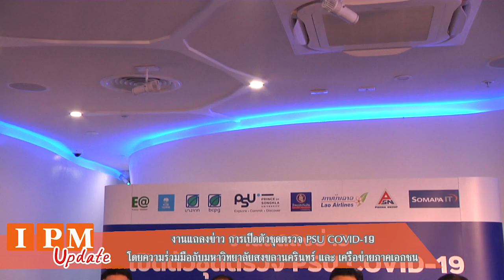ครั้งแรกของประเทศไทย กับชุดตรวจคัดกรอง PSU COVID 19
เมื่อวันที่ 29 พฤษภาคม 2563 มหาวิทยาลัยสงขลานครินทร์ ร่วมกับ เครือข่ายภาคเอกชน ได้แก่ บริษัท พลังงานบริสุทธิ์ จำกัด (มหาชน) บริษัท ทิพยประกันภัย จำกัด (มหาชน) บริษัทโสมาภา อินฟอเมชั่น จำกัด (มหาชน) บริษัท บางจาก คอร์ปอเรชั่นจํากัด (มหาชน)บริษัท บีซีพีจี จำกัด (มหาชน) ธนาคารกรุงไทย จำกัด (มหาชน) การบินลาว และบริษัท พิโซน่า กรุ๊ป จำกัด แถลงข่าวพัฒนาชุดทดสอบเพื่อตรวจคัดกรองการติดเชื้อไวรัสโควิด-19 ณ บริษัท ทิพยประกันภัย จำกัด (มหาชน) กรุงเทพมหานคร มีคุณภาษิต อภิญญาวาท ผู้ประกาศข่าวสถานีวิทยุโทรทัศน์ไทยทีวีสีช่อง 3 เป็นผู้ดำเนินรายการ

ทีมวิจัยนำโดย ผศ.ดร.ธีรกมล เพ็งสกุล ดร.จิดาภา เซคเคย์ ดร.ปิยะวุฒิ แสวงผล ดร.ธีรภัทร นวลน้อย ดร.ณัฏฐาภรณ์ ณ นคร และ ดร.ปวีณา วงศ์วิทย์วิโชติ จากคณะเทคนิคการแพทย์ และคณะเภสัชศาสตร์ โดยชุดตรวจนี้ใช้สำหรับตรวจคัดกรองผู้ป่วยในกลุ่มเสี่ยงได้อย่างรวดเร็วใช้เวลาตรวจประมาณ 15 นาที

โลกพบการติดเชื้อไวรัสโควิด-19 เมื่อธันวาคม 2562 ที่เมืองอู่ฮั่น สาธารณรัฐประชาชนจีน และระบาดไปทั่วโลก การวินิจฉัยการติดเชื้อก่อโรคโควิด-19 ที่ถือเป็นวิธีมาตรฐาน คือ การตรวจหาสารพันธุกรรม (RNA) ของไวรัส โดยตรวจจากสิ่งส่งตรวจที่เป็นสารคัดหลั่งบริเวณทางเดินหายใจ ซึ่งต้องใช้บุคลากรทางการแพทย์ที่มีความชำนาญในการปฏิบัติงานและแปลผลการตรวจ การตรวจใช้เวลานานประมาณ 2-3 ชั่วโมง เครื่องมือมีราคาสูง ไม่เหมาะกับงานภาคสนาม อีกทั้งบุคลากรที่ทำหน้าที่เก็บตัวอย่างจะมีความเสี่ยงสูงในการติดเชื้อไวรัส

ผศ.นพ.สุนทร วงษ์ศิริ รองอธิการบดีฝ่ายวิจัยและนวัตกรรม มหาวิทยาลัยสงขลานครินทร์ กล่าวว่า มหาวิทยาลัย มีความมุ่งมั่นในการช่วยเหลือเพื่อนมนุษย์ฝ่าวิกฤตโควิด-19 ทุ่มสรรพกำลังโดยมีเป้าหมาย 1.นำไปใช้ได้จริง 2.มีประสิทธิภาพสูง และ 3.ต้องนำไปช่วยสังคมและเศรษฐกิจได้ เราเฟ้นหาผู้ที่มีความเชี่ยวชาญในแต่ละด้าน ทั้งนักเทคนิคการแพทย์ และเภสัชกร การพัฒนาชุดตรวจ PSU COVID-19 ครั้งนี้ สามารถช่วยคัดกรองเบื้องต้น ในผู้ป่วยกลุ่มเสี่ยงที่จะสัมผัสกับเชื้อ ซึ่งสามารถระบุเบื้องต้นได้ว่า ผู้ป่วยอยู่ในระยะใดของการติดเชื้อ หากเคยได้รับเชื้อและหายแล้วก็ยังตรวจได้ ขอขอบคุณในความมุ่งมั่น ความอดทน ความเสียสละ ของผู้วิจัยทุกท่าน และมหาวิทยาลัยสงขลานครินทร์ ขอขอบคุณทุกฝ่ายที่เป็นกำลังยิ่งใหญ่ในการดูแลสังคม ให้หายจากโรคระบาดโควิด-19 เพื่อให้เราผ่านวิกฤตไปด้วยกัน